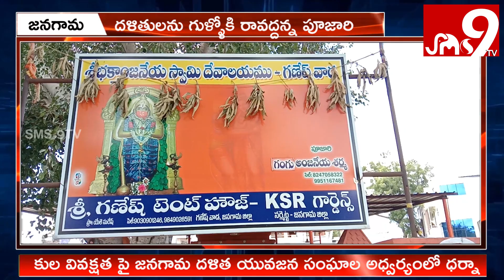దళితులకు ఆలయంలో ప్రవేశం లేదని గుళ్ళోకి రావద్దన్న ఆలయ పూజారి (13-11-2020)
జనగామలో దళితులపై వివక్షా,ఆంజనేయ స్వామి ఆలయ దర్శనానికి వెళ్లిన మహిళను అడ్డుకుని
దళితులకు ఆలయంలో ప్రవేశం లేదని గుళ్ళోకి రావద్దన్న ఆంజనేయ స్వామి ఆలయ పూజారి
 ఆంజనేయ శర్మ, జనగామ అంబేద్కర్ యువజన సంఘం అధ్వర్యంలో ధర్నా,బాధితుల పిర్యాదు మేరకు పూజారి.ఆంజనేయ శర్మను అదుపులోకి తీసుకున్న ఎసిపి వినోద్ కుమార్.